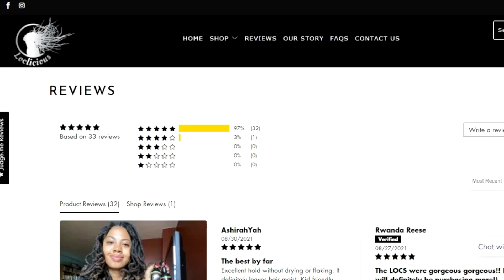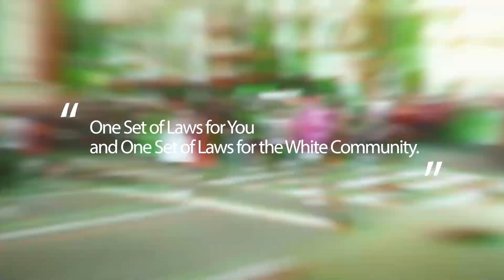Fearful Countries Rush To Enact Travel Bans After Omicron Variant Discovered In South Africa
Phillip Scott reports on the newly discovered Omicron variant that was discovered in South Africa. The WHO says they're still learning about the new variant and countries shouldn't rush to enact travel bans.